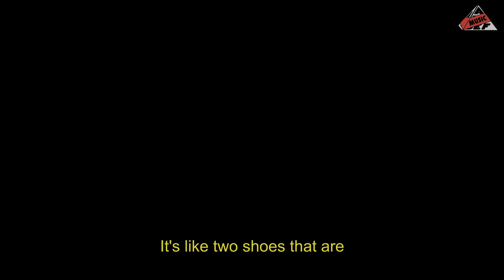Ski Mask The Slump God | Follow | All Def Music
We got to 'Follow' Ski Mask The Slump God for a few hours leading up to his LA show for his 'Ski Meets World' tour. This is what he showed us.